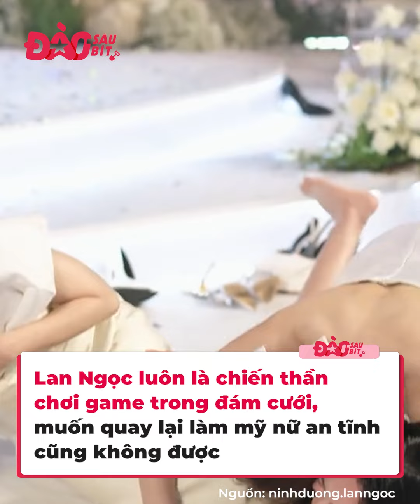Đi ăn đám cưới mà như chạy KPI cho sếp: Puka không lần nào không bị dí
Có thể nói các mỹ nhân đi đám cưới ai cũng đều váy áo lộng lẫy, trang điểm kỹ càng để xuất hiện xinh đẹp nhất, hòa cùng với dàn khách mời thưởng thức một bữa tiệc vui vẻ. Thế nhưng có những người đi đám cưới cứ như để làm việc vậy, không bao giờ đơn thuần chỉ tới ngồi ăn rồi về.